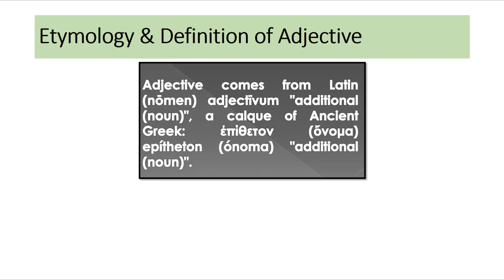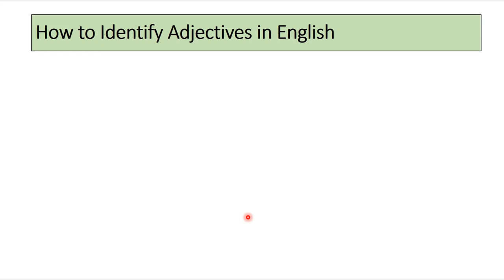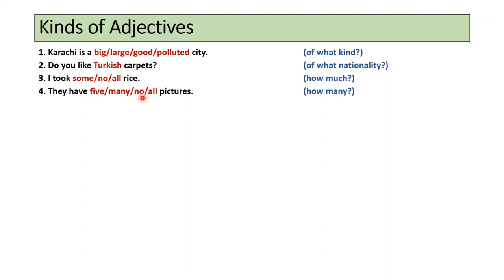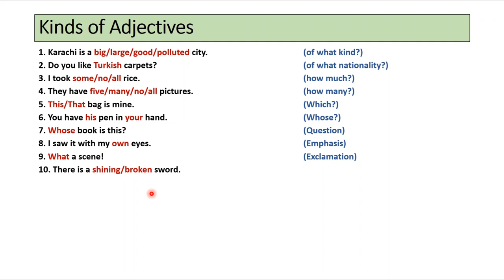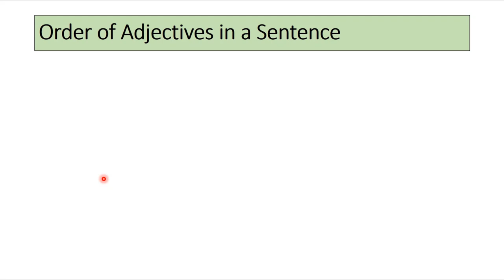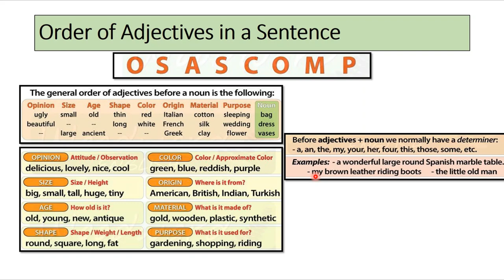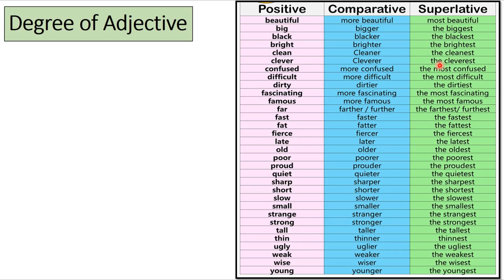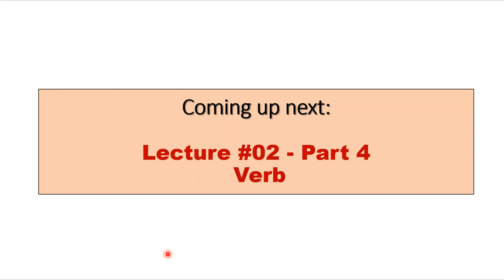Online Teaching Series (ADP): Lecture 02, Part 3 - Semester I - Parts of Speech: Adjective and Kinds